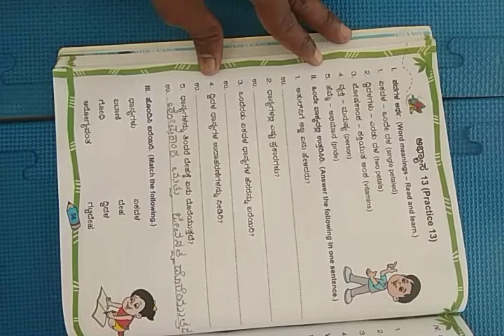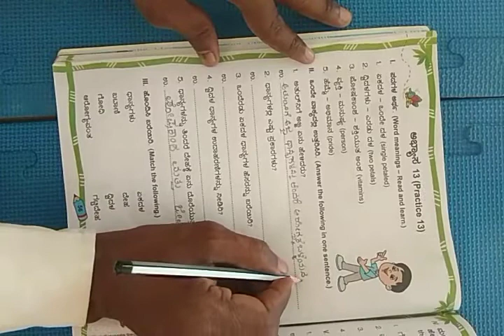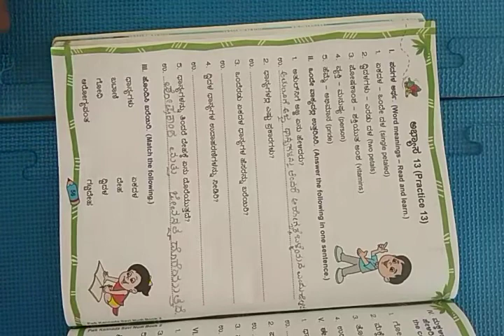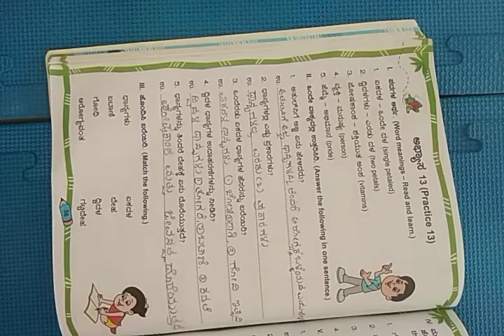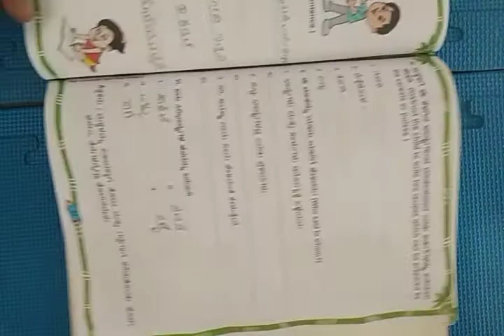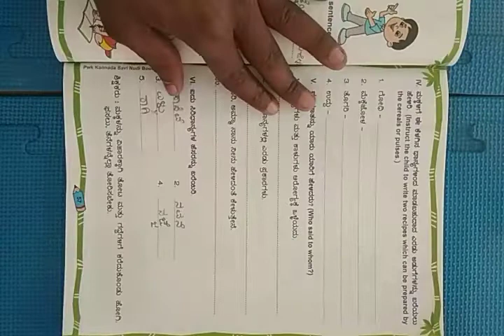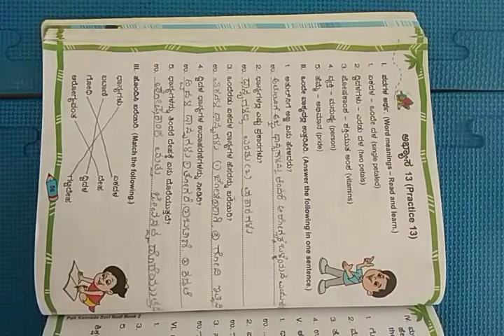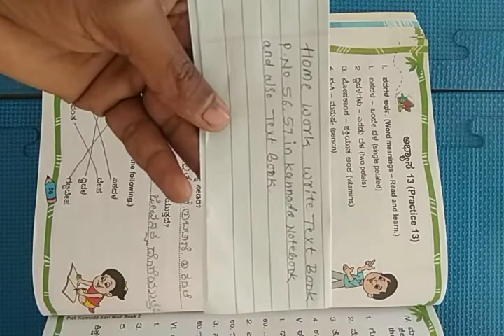class 2 subject Kannada topic 14 ಆಹಾರ ಧಾನ್ಯಗಳು